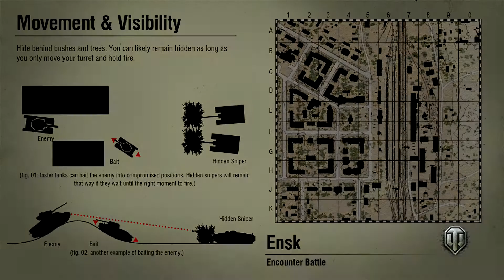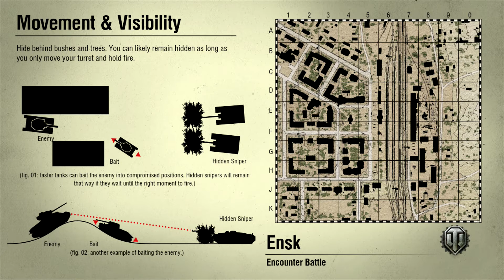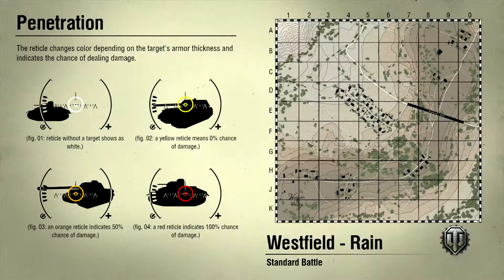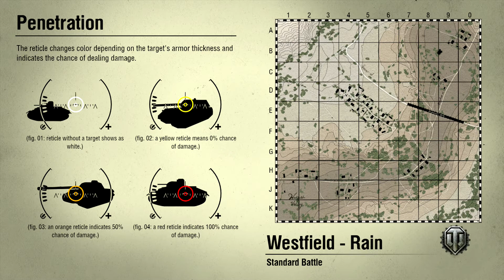Centurion Mk.I Britský střední tank VIII. tier - Top 20liberka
Včera večer mi tenhle tank neskutečně sedl, né vždy to byla výhra, ale s bitvami jsem byl spokojený. Jen je důležité zvyknout si na poměrně pomalý reload s Top 20 liberkou a malou Alfa DMG.
Možná mi soupeř povolil víc než je zdrávo, ale z mé strany spokojenost.